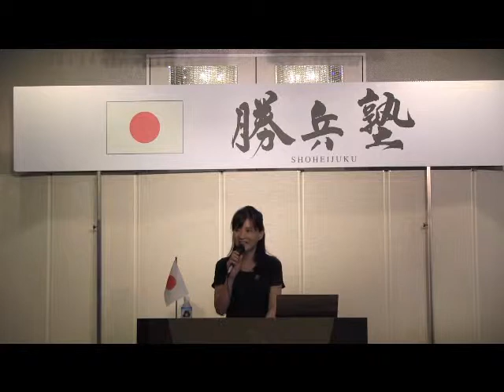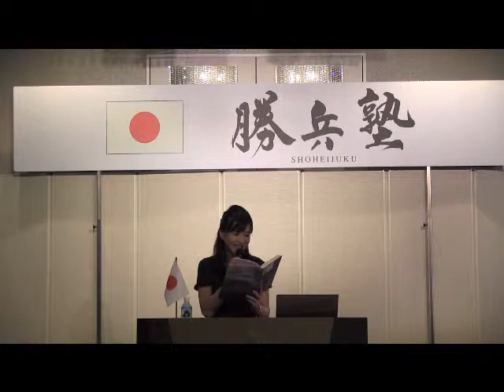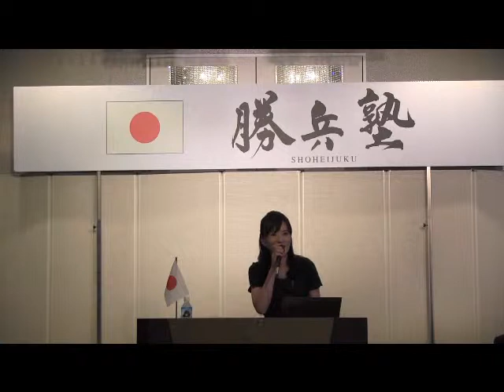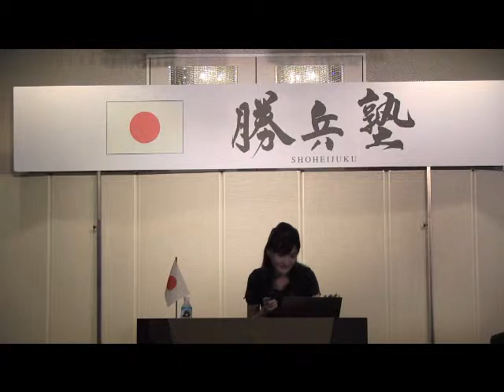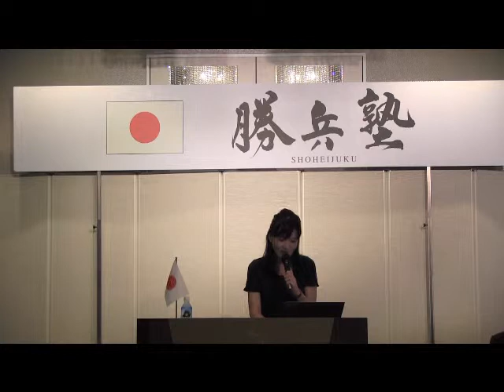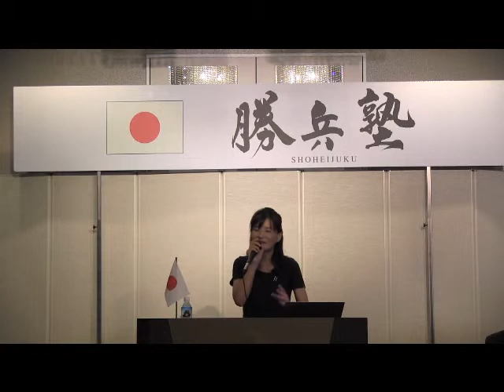第28回勝兵塾月例会佐波優子様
戦後問題ジャーナリストの佐波優子様